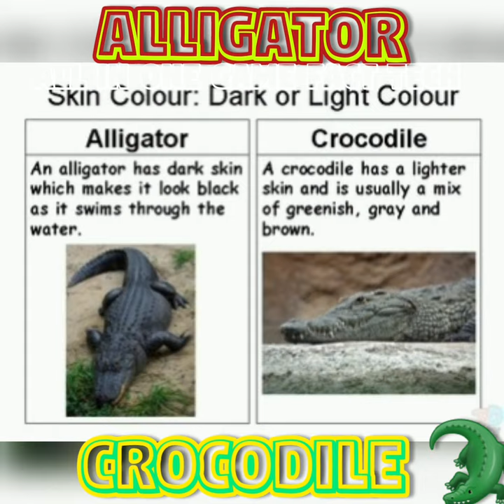Alligator Vs Crocodile 🐊Difference Amazing Fact of that reptiles